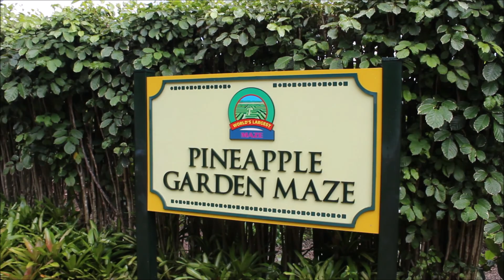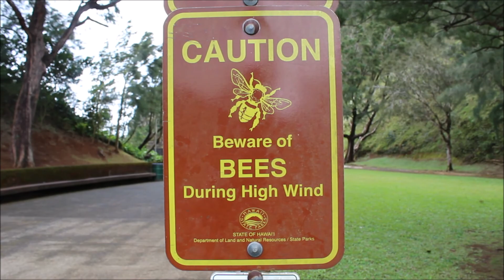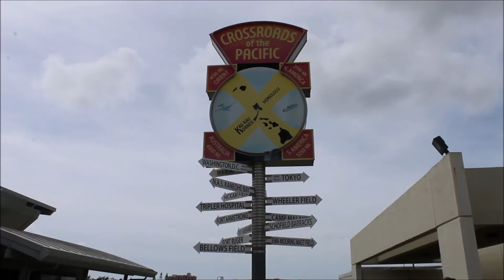O'AHU, HAWAII - MARS 2020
5 jours à Hawaii: Honolulu, Waikiki Beach, Manoa, tortues, plongée, plages de rêves...